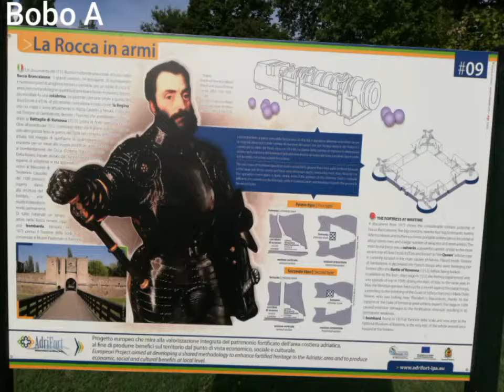Trees keep eating the wall of castel. أشجار تأكل جدران قصر بايطاليا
trees on the wall أشجار تأكل جدران قصر بايطاليا
Trees keep eating  the wall of castel